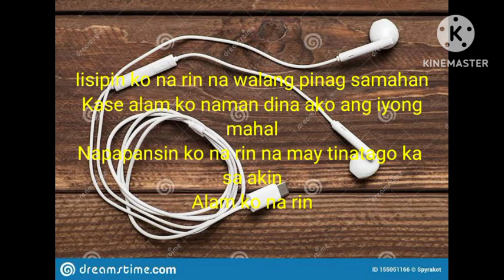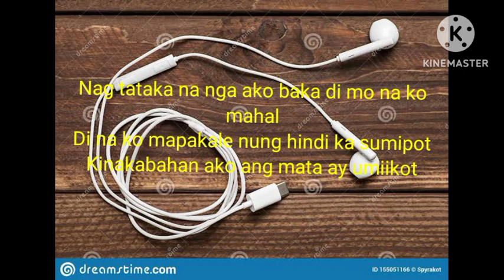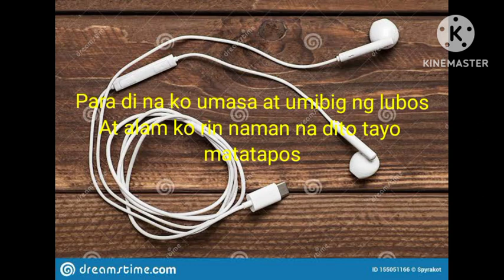(Masaya kana sa iba) by fress J blacc official music (SHOW NO MERCY)